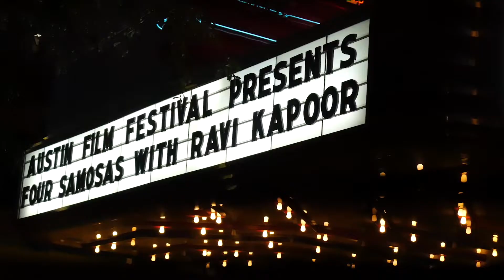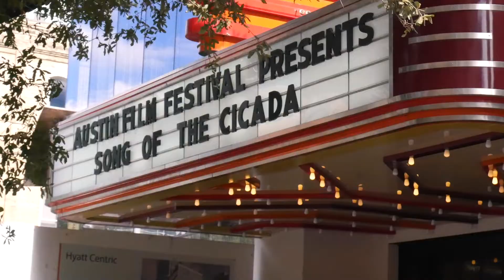What Makes Austin Film Festival Special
The 29th Annual Austin Film Festival took place Oct. 27- Nov. 3. Attendees talk about what makes AFF different from other film festivals and share their experiences regarding the screenwriting conference.

Produced by Shezan Samanani and Anita Shiva.
Video by Shezan Samanani, Anita Shiva, Ryan Ranc and Mimi Calzada.
Edited by Shezan Samanani.

This video was produced under Video Editor Shezan Samanani.